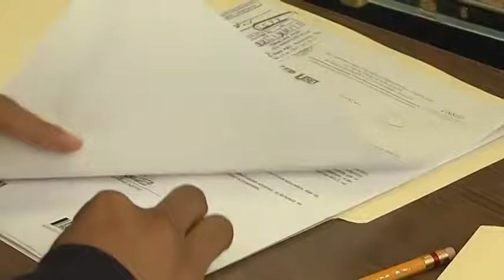Logran ahorros en la administración estatal